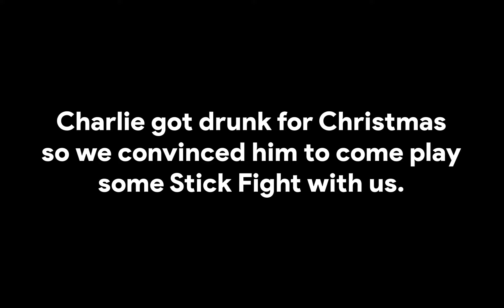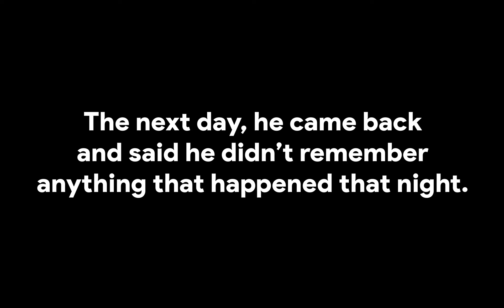Charlie got drunk | Stick Fight Highlights 2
i was sitting on this video for way too long lel